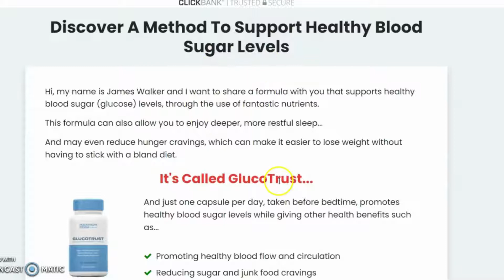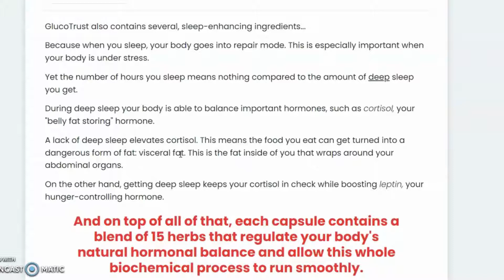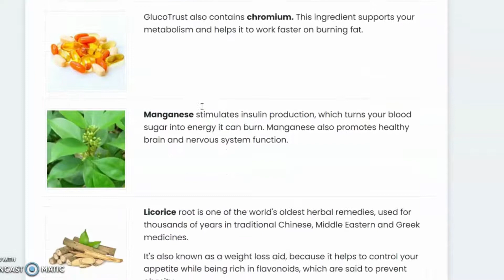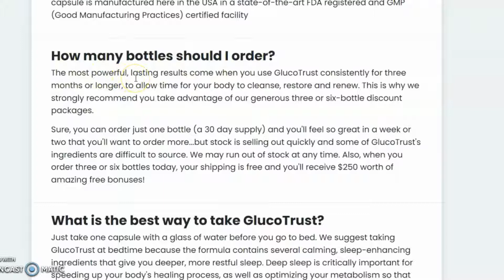Glucotrust Review | Does Glucotrust Really Work? | Glucotrust Supplement Customer Reviews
𝐖𝐡𝐚𝐭 𝐢𝐬 𝐆𝐥𝐮𝐜𝐭𝐨𝐭𝐫𝐮𝐬𝐭?
GlucoTrust is a diet supplement made using natural ingredients to support healthy blood sugar levels in your body. Blood sugar levels are what give us energy when we eat carbohydrates and other sugars, so it's vital that they remain in healthy ranges at all times.

Blood sugar can become too high (referred to as hyperglycemia) if you eat too many carbs or if you release too much insulin, and it can become too low (referred to as hypoglycemia) if you take medications that lower your blood sugar levels. This can cause your body to enter a state of shock which is highly dangerous, so it's important that you support your blood sugar levels in order to avoid this.

GlucoTrust blood sugar supplement contains several ingredients which help to regulate and control blood sugar levels naturally. The ingredients of GlucoTrust capsules work together to reduce the amount of glucose absorbed from the food you eat once it enters your bloodstream, helping keep blood sugar levels from rising too high. They also work to increase insulin production when you need additional energy which helps prevent low blood sugar episodes as well as cravings for unhealthy foods such as sugary treats or carbs.

This supplement was created to support healthy blood sugar levels in diabetics, but it also provides additional benefits such as improved circulation and the reduction of sugar cravings, thus reducing the risk of further disease and damage in people without diabetes.

𝐇𝐨𝐰 𝐝𝐨𝐞𝐬 𝐆𝐥𝐮𝐜𝐨𝐓𝐫𝐮𝐬𝐭 𝐰𝐨𝐫𝐤?
Now let us see how does it actually work through this GlucoTrust review. GlucoTrust glucose management supplement works to support healthy blood sugar levels by providing the active ingredients gymnemic acid, biotin, chromium picolinate, manganese sulfate, cinnamon oil, and glycyrrhizic acid which reduce blood sugar levels in two ways.

The first is by increasing insulin sensitivity so that more glucose is taken up into cells where it's needed instead of being absorbed into your bloodstream. Secondly, these ingredients prevent the breakdown of carbohydrates (i.e. sugars and carbs) after they've been broken down by your digestive tract so that glucose isn't absorbed back into your bloodstream.

GlucoTrust formula also contains licorice root extract which helps regulate healthy blood sugar levels by reducing the rate at which amylase is released from your pancreas. It also supports healthy blood sugar levels by increasing the amount of insulin produced by your body and reducing inflammation which can damage cells and cause disease.

𝐁𝐞𝐧𝐞𝐟𝐢𝐭𝐬 𝐨𝐟 𝐆𝐥𝐮𝐜𝐨𝐓𝐫𝐮𝐬𝐭
GlucoTrust blood sugar supplement comes with a lot of benefits. It is a very effective blood sugar support formula and some of its benefits are given below in this GlucoTrust review:

Supports healthy blood sugar levels: By preventing the absorption of sugars and carbs into your bloodstream, GlucoTrust dietary supplement helps to reduce blood sugar levels in your body which is beneficial for anyone who's at risk for diabetes or has already been diagnosed with the disease.
Supports cardiovascular health: GlucoTrust pill can also help improve heart health by supporting healthy blood flow in your body which reduces the risk of heart attack, stroke, obesity, high blood pressure, and other cardiovascular disease caused by free radical damage over time.
Helps reduce food cravings: When you have a healthy balance of glucose in your body as a result of using GlucoTrust formula, it helps to suppress the urge to eat unhealthy foods which contain high amounts of calories and sugars.
Promotes healthy digestion and circulation: The ingredients in GlucoTrust help improve circulation and digestion by supporting healthy blood flow and blood sugar levels. This is beneficial for those who deal with digestive issues such as constipation, bloating, and poor immune function caused by leaky gut syndrome over time.
Improves your sleep: If you struggle with sleep issues, GlucoTrust capsule can be beneficial for you because it contains magnesium which helps promote healthy sleep by relaxing muscles. It also contains chromium picolinate which reduces anxiety and stress to help you fall asleep easier at night.